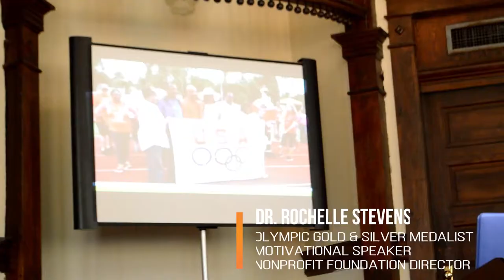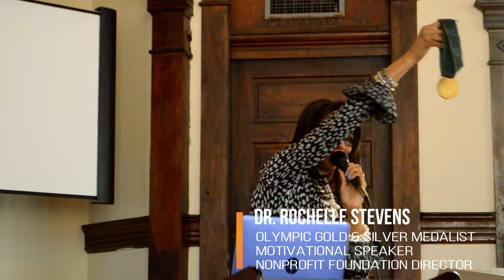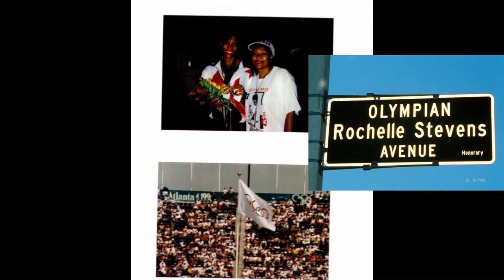Dr. Rochelle Stevens Olympic Medalist and Motivational Speaker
Dr. Rochelle Stevens is an International Track Star who has dazzled the world of Track and Field as one of America’s best 400 meters runner for 12 years competing in 50 countries and 6 continents for Team USA.  Dr. Rochelle Stevens won NINE MEDALS including a Gold and Silver Medal from Two Summer Olympics Games (92 and 96).

As a motivational speaker, she is called to speak at business conferences, schools, universities, special events, sporting venues, City Government and Town Lunch & Learn talks.

Dr. Stevens provides inspirational talks about her Olympic experiences, as well as health and wellness programs.

Be sure to register for the 29th Annual Rochelle Stevens
Invitational Track Meet in Collierville, TN
WHEN:Saturday, May 25, 2019

WHERE:
St.Georges Independent School
1880 Wolf River Blvd off Houston Levee

OPEN TO EVERYONE (you do not have to run for a school or club)

Registration $15.00
Admission $5.00
UNLIMITED EVENTS!

At this event in the video, Dr. Stevens spoke to a group in Collierville, Tennessee at the Morton Museum of Collierville History.